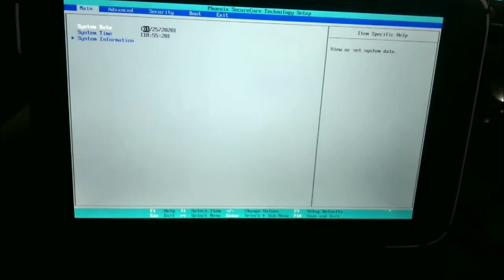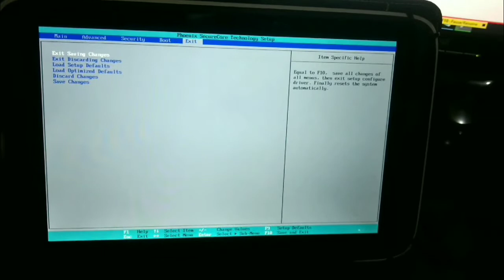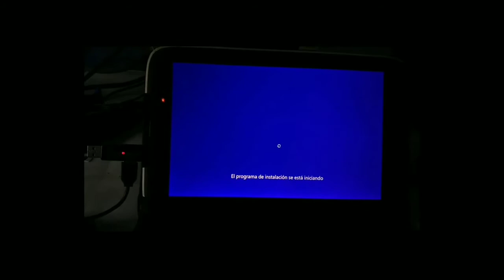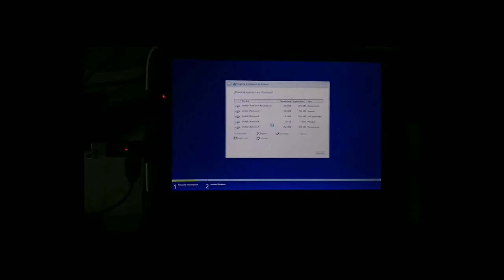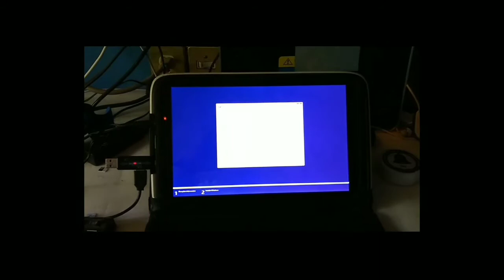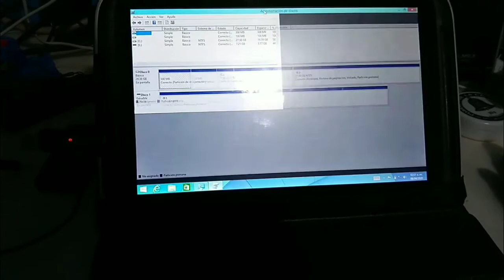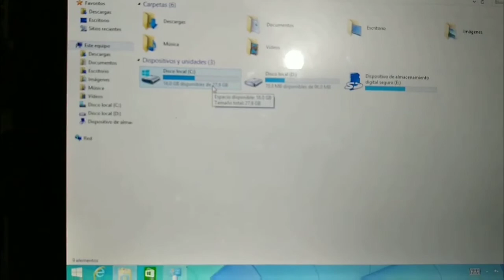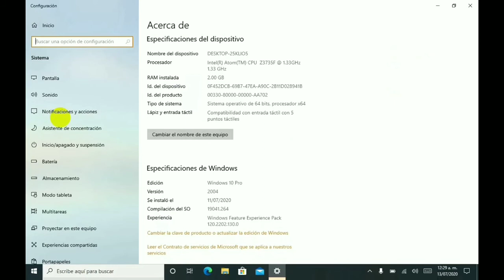Proceso de actualización tablet mx w10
Actualizar Tablet MX desde Windows 8 ha Windows 10 (2020)